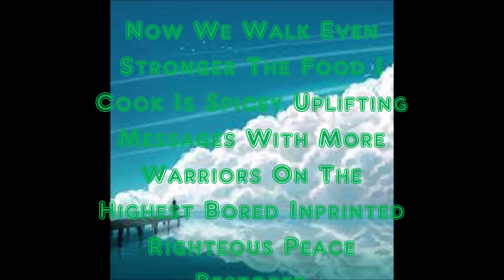Balanced Lion 7 Echoes Remove Negative Stress Booster Rejuvenate Positive Relax Peace Energy Focus